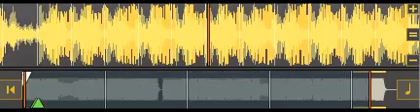dj jonathan de graef official page